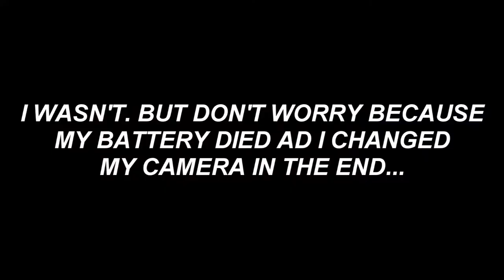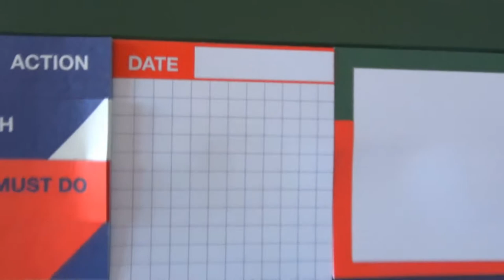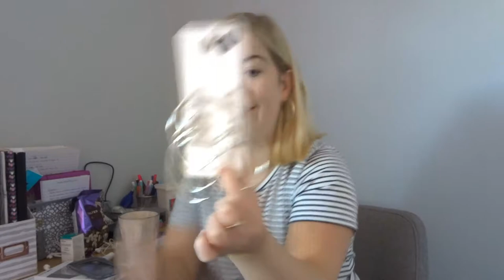Life Update + Current Faves